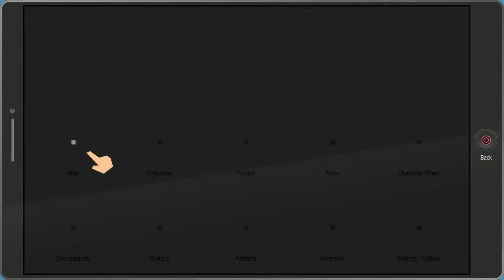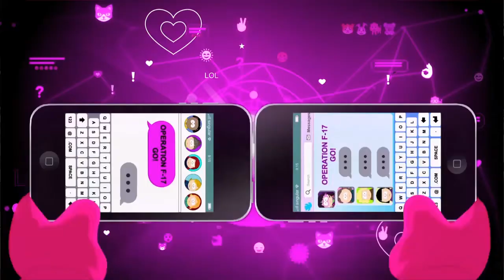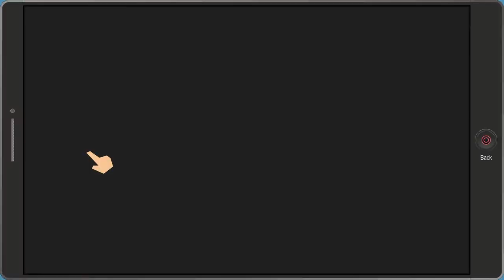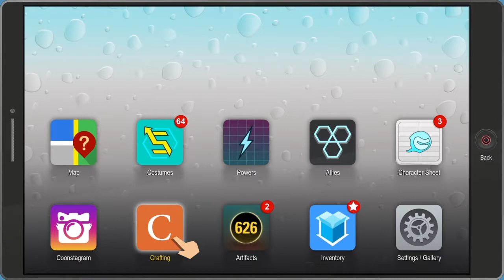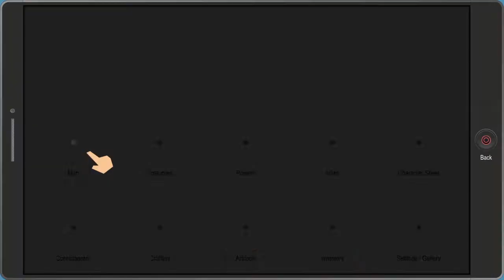South Park™: TFBW 100% Walkthrough Part 21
Yaoi art-
Community center
Stark's Pond North